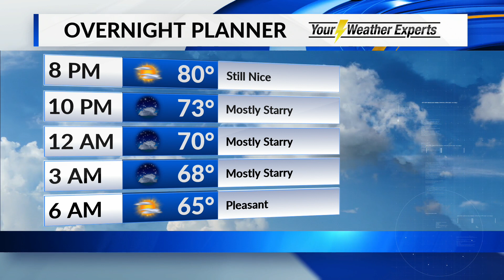Camel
kiss the camel